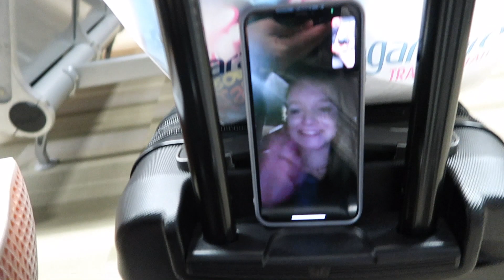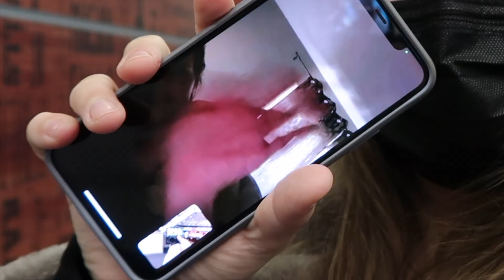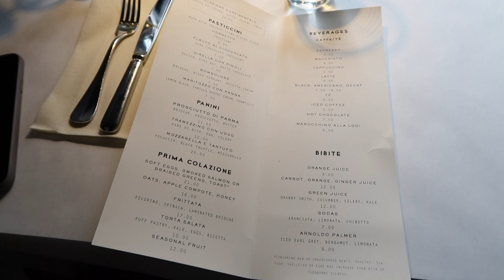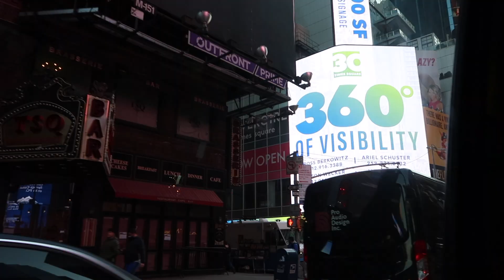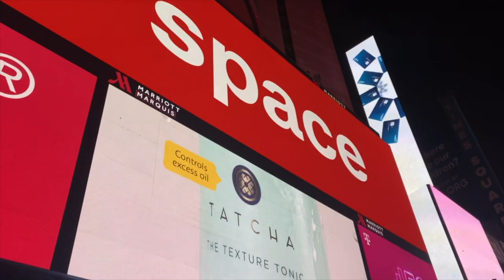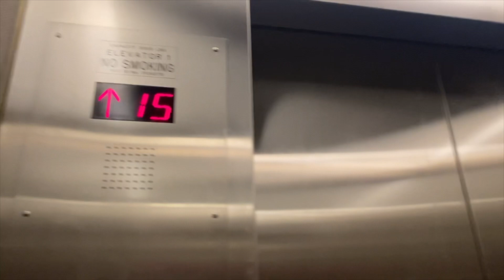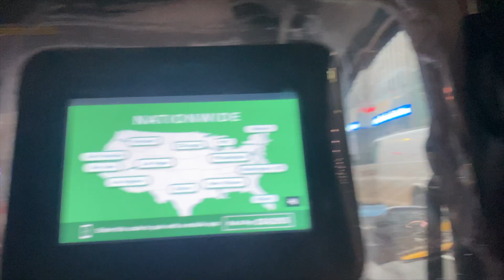off to the big city | NYC vlog | Its Kayla Victoria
off to the big city | NYC vlog
i know. this video is WAYYYY overdue, but i went to nyc! So many exciting things happen in this vlog!!!